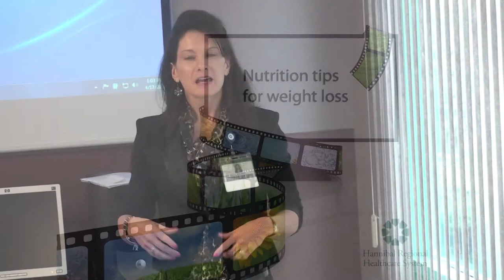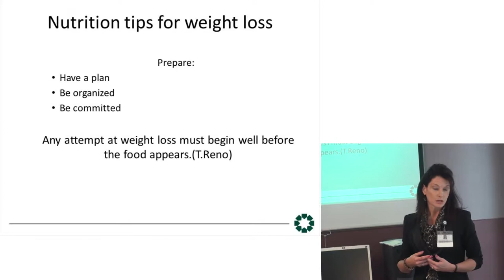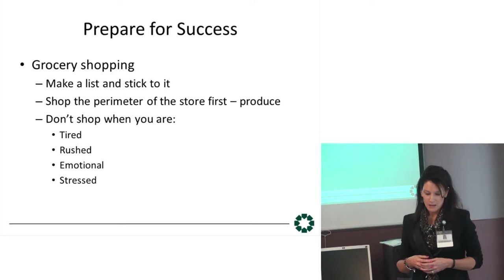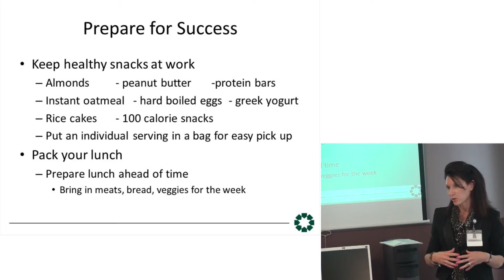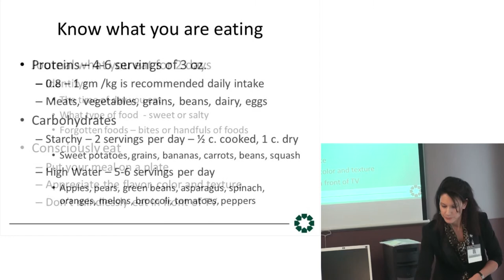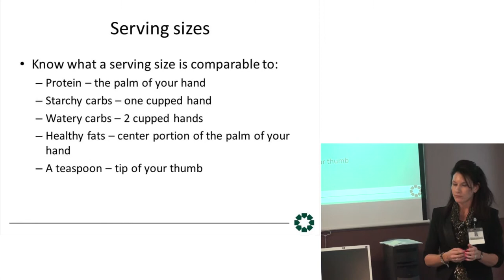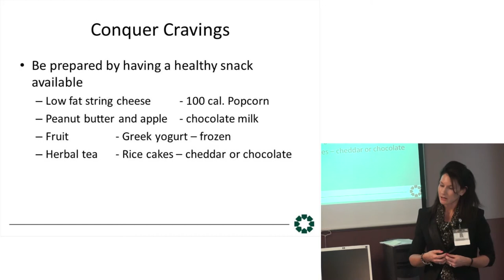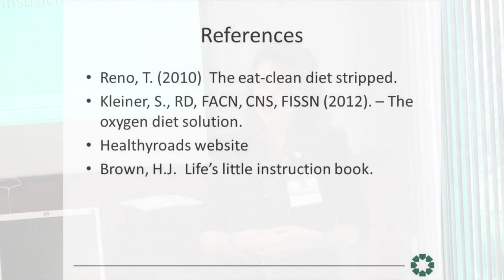Nutrition Tips For Weight Loss